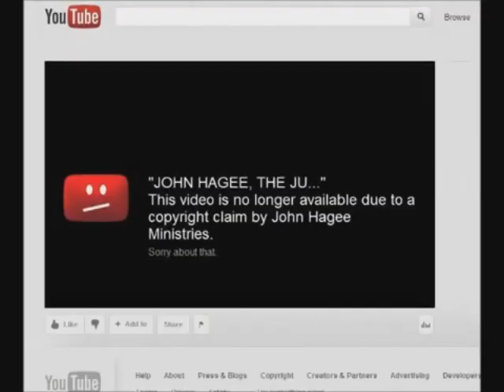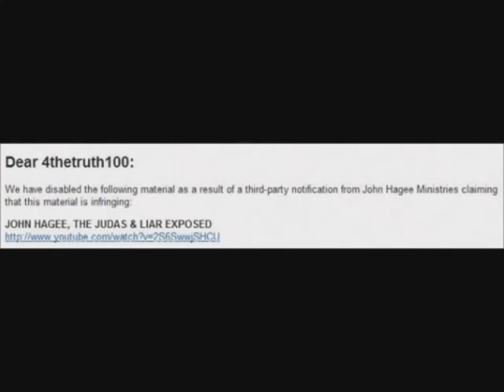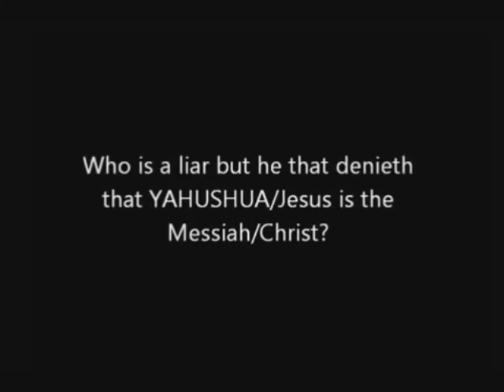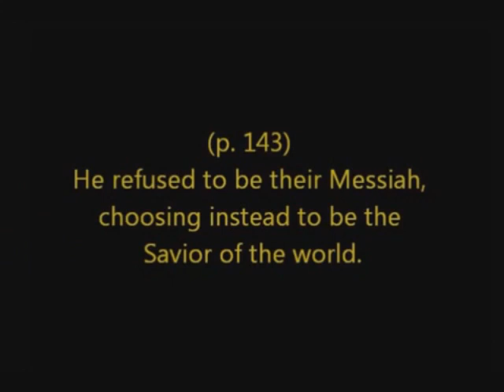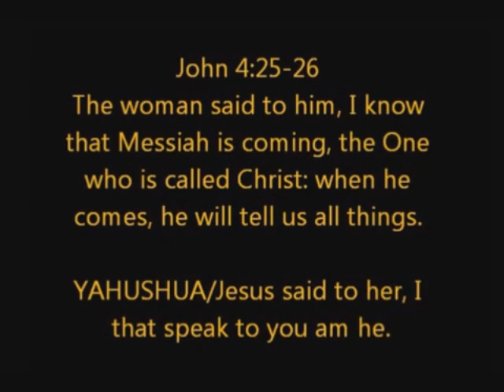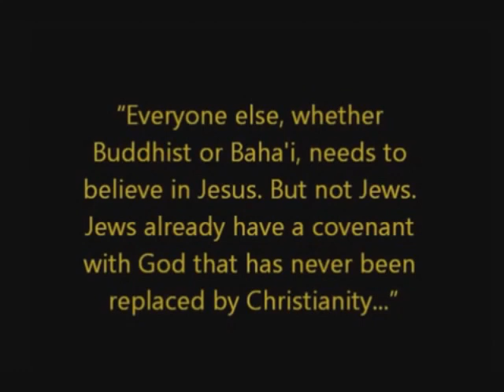Shill John Hagee Denies Jesus As Messiah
John Hagee is a fasle teacher. Just about 95% of all TV preachers and televangelist are all shills. In this video John Hagee denys that Jesus is Christ.